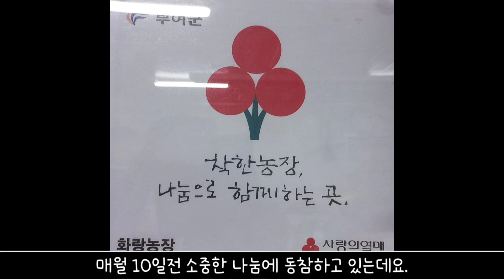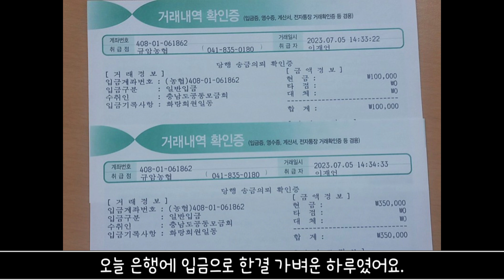여름 장맛비와 7월나눔보고